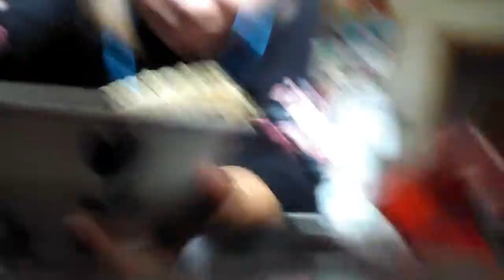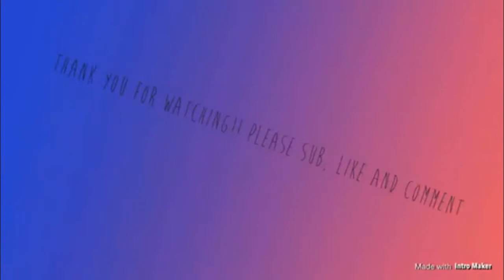Ramen noodles asmr |READ DESCRIPTION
Hi! So today is Marissa's birthday and I need all of you to comment Happy Birthday to her! Hope you enjoyed the video.